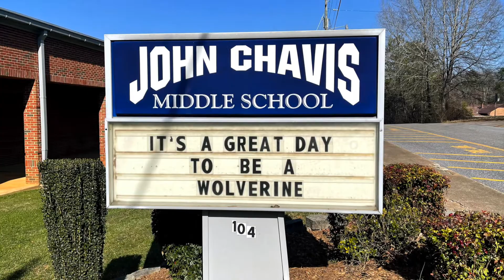John Chavis Middle School 2022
Welcome to John Chavis Middle School
Home of the Wolverines!